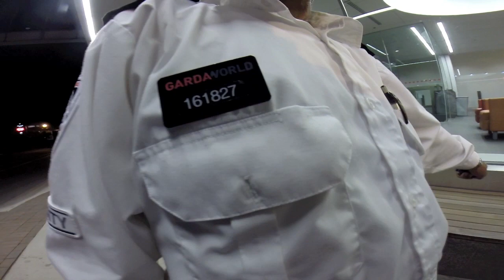AGGRESSIVE Security Guard CAME AT ME!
Will Geston Vlog #21- Tried to ride street spots with the homies, but brampton security wasn't having it ! One Guard came right up and grabbed my bike ! So uncalled for . But we still got some dope clips !